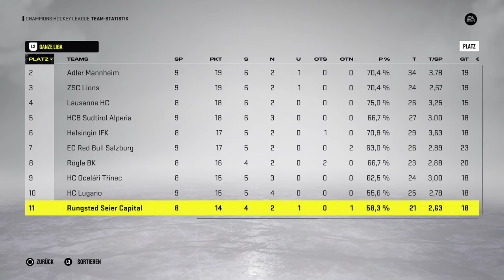NHL™ 22 CHL #9 Eisbären Berlin vs HC Fribourg Gotteron